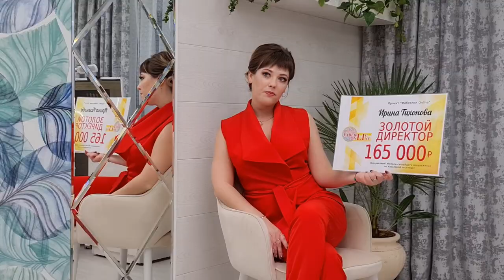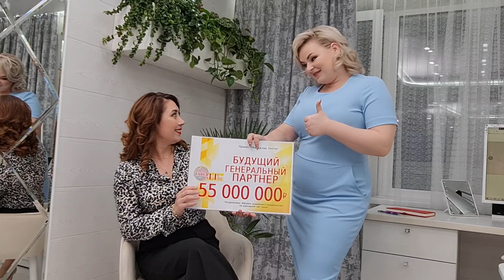Бекстейдж: фотосессия прямо у нас дома!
Скайп anna19833333
Группы :